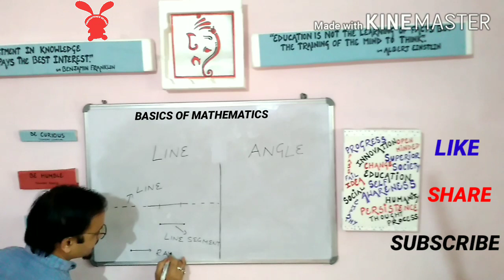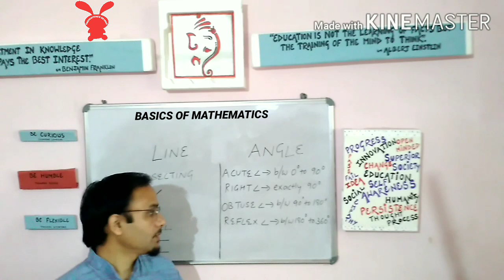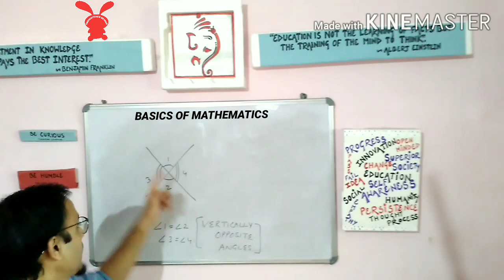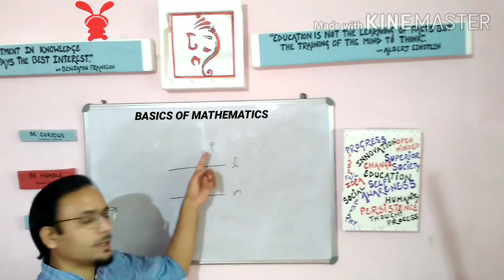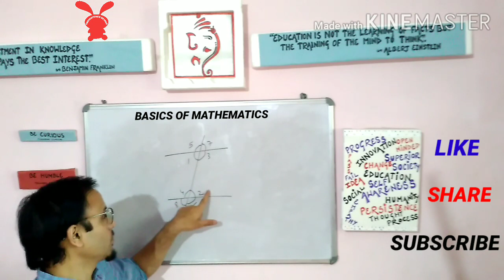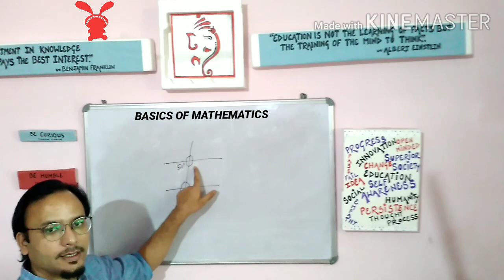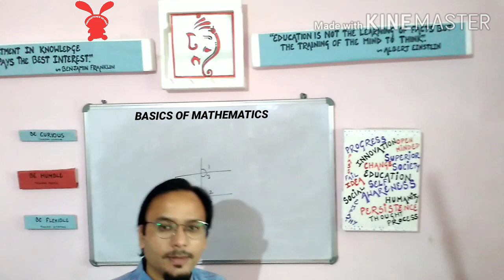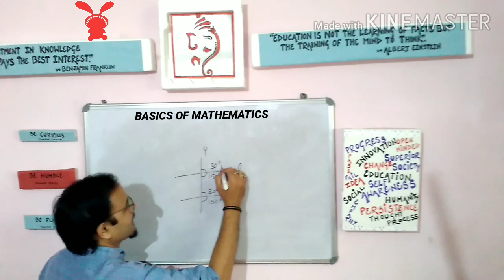GEOMETRY BASICS || Part-1 || Lines and Angles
In this video you will be able to know about the definition of lines and angles.In addition you will also get to know the different types of lines and angles.A Line is a straight geometric figure which can be extended on its both sides infinitely.A part of line which has end points on both of its sides is know as line segment whereas a part of line having end point in only one direction is called a ray.Line is further divided into two parts-Intersecting lines and Parallel lines.Intersecting lines are those which meet at atleast one common point.Parallel lines are those which never meet at any point.When two rays are joined from common end point  then they form an Angle.Angles are further classified as Acute angle,Right angle,Obtuse angle and Reflex angle.Acute angle are those angles which lie between zero degrees to 90 degrees.Right angles are those which are exactly at 90 degrees.Obtuse angles are those which lie between 90 degrees to 180 degrees.Reflex angles are those which lie between 180 degrees to 360 degrees.Further you will be able to know about vertically opposite angles,alternate angles and corresponding angles with the help of very simple examples.